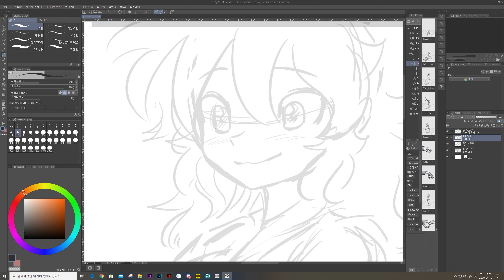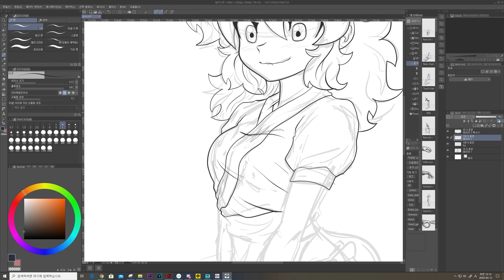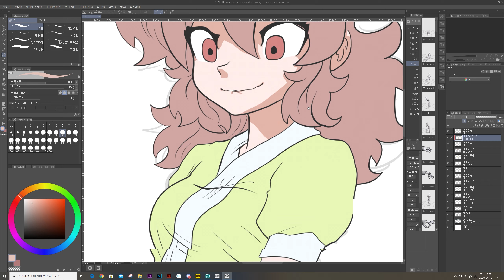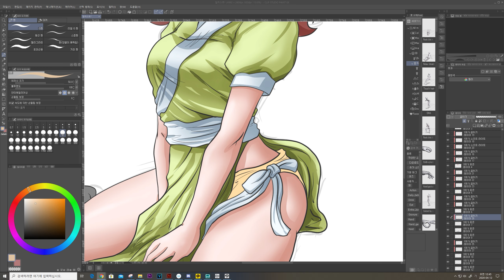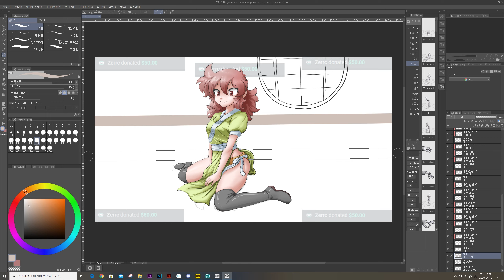Chocotale: Chara 【Clip studio】 speed paint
hello I'm Artist Hwang ponimator.
I used clip studio paint EX
The zerrc's wife I got requested.
zerrc x chara